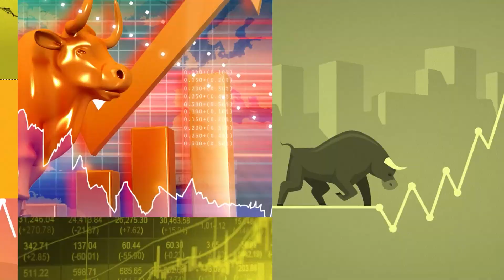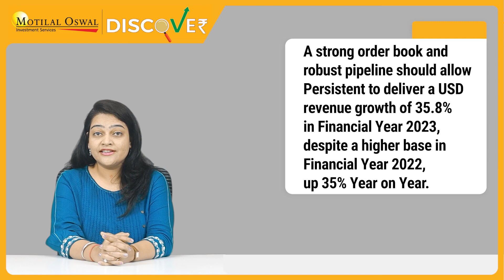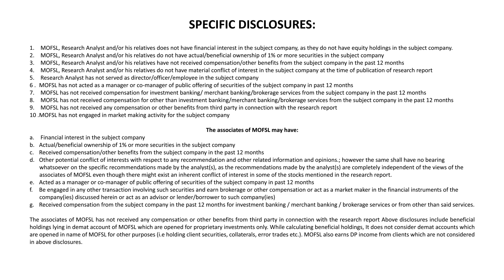Motilal Oswal Discover: Persistent System